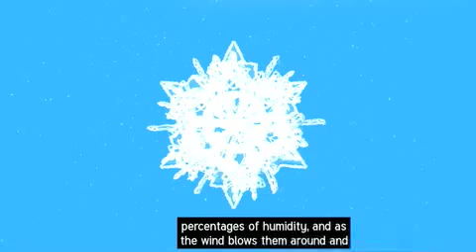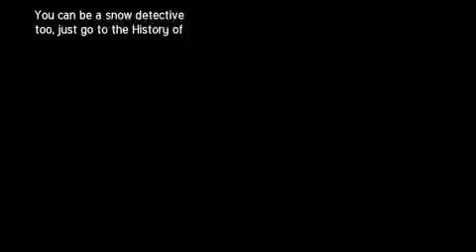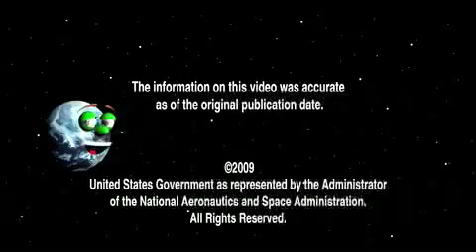Our World: Snowflakes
Snowflakes are actually a history of what was happening in the atmosphere as the snowflake formed and fell to the ground. Find out how you can help NASA scientists study different types of snowflakes to learn about the atmosphere and changes in climate.